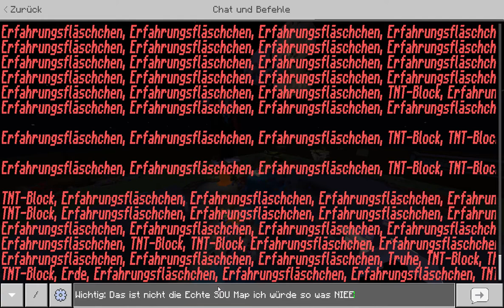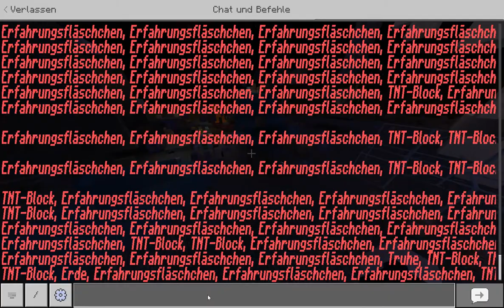Tnt ist Lustig ¦ Minecraft SDU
Schaut bis zum Ende dan Erfahrt ihr die Wahrheit